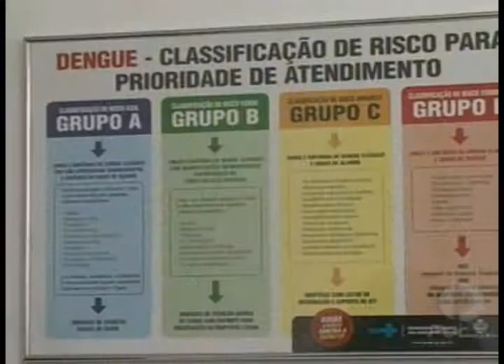TJ GOIÁS - COLETIVA DA DENGUE - 16-01-13